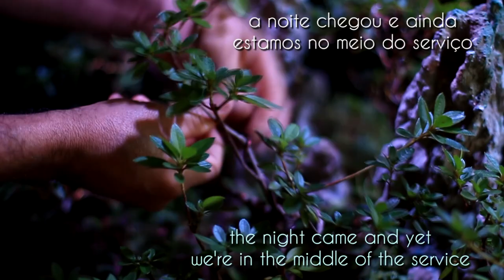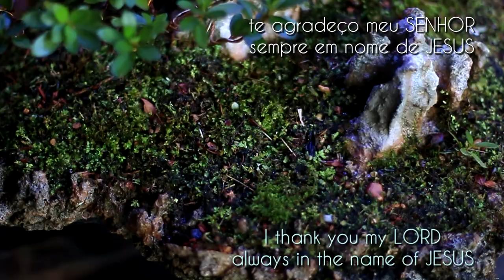Vale das Azaleias - atualização (vídeo 4)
quarto vídeo e as pequenas estaquias agora estão mais encorpadas no Vale das Azaleias... (Rhododendron simsii)